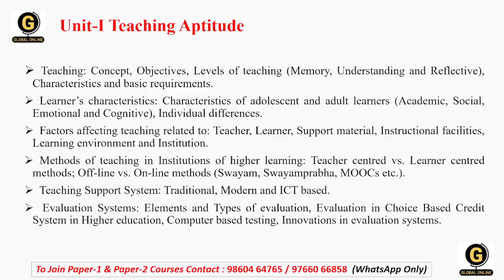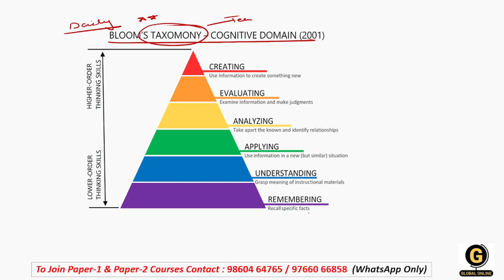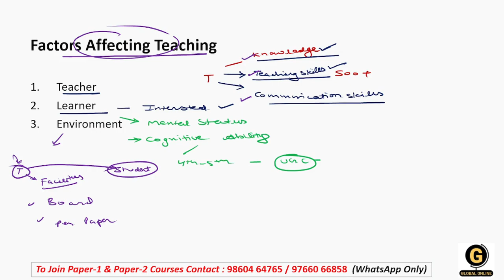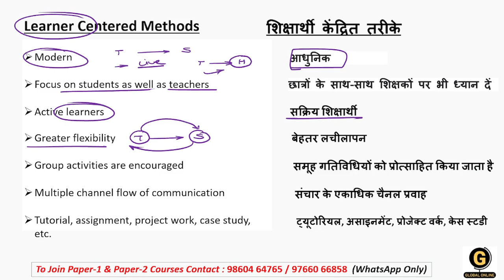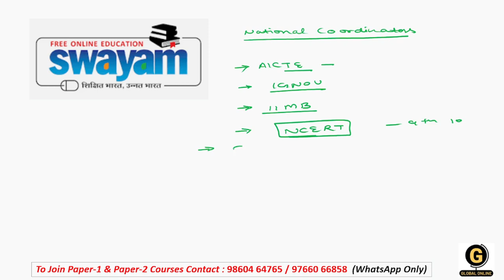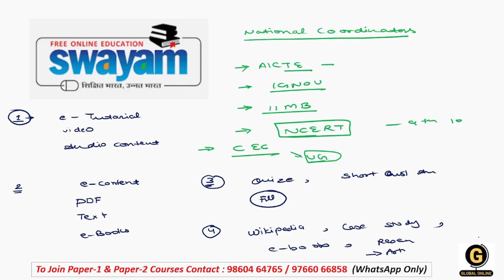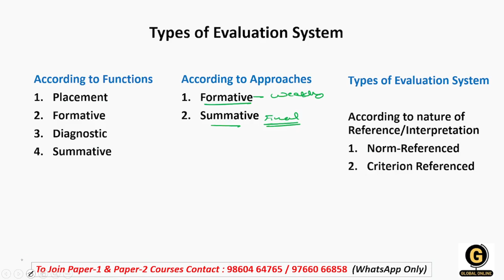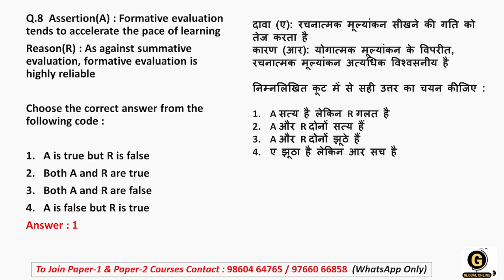Teaching Aptitude for NTA UGC NET Paper 1 | Teaching Aptitude Complete Revision for UGC NET 2023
This video discusses complete Teaching Aptitude unit for NTA UGC NET Paper 1 2023. We have shared some smart and short tricks that will definitely help you score good marks in upcoming examination.
If you want detailed explanation & Topics wise revision, you can check the links given below :

Online Courses available on Global Online app:

           1.UGC NET ECONOMICS
           2.UGC NET COMMERCE
⏩ KSET/NESET/APSET/JKSET
⏩ MHSET Chemistry
⏩ MHSET Economics
⏩ MHSET Commerce
⏩ MHSET Management